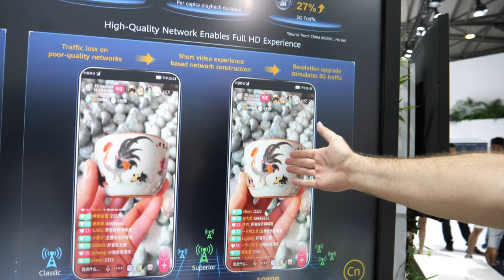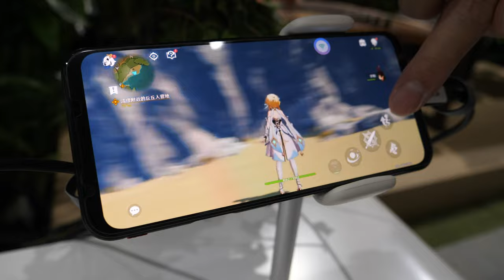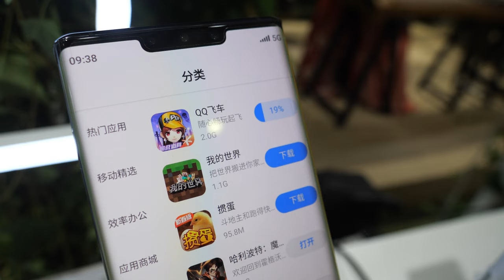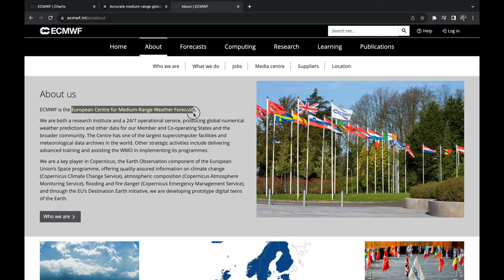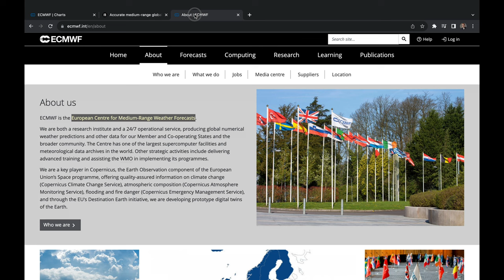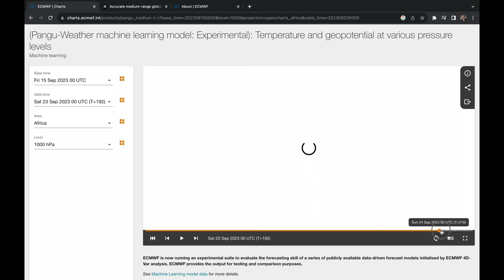what I’ve learned after visiting Huawei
I think European consumers benefit from open competition, it bring better technologies at better prices to the consumer. European countries should invite Huawei to fully compete with the best American and European suppliers for the supply of all the latest technologies in 5.5G, Backbone infrastructure, Fiber to the Room, AI, Smartphones, Satellite connectivity and all the other technologies that are needed in society, including to power most affordable best self-driving EVs, Robotics and more technologies that can make the world a better place. By enabling open competition, Europeans can have the best quality, the best features at the best price.

As for any arguments on national security, I believe those are arguments by the USA trying to remove the better and more affordable competitor from the market. If European countries have any concerns, they could simply ask Huawei to show them the source code to have their experts verify that the hardware and software solutions are safe.